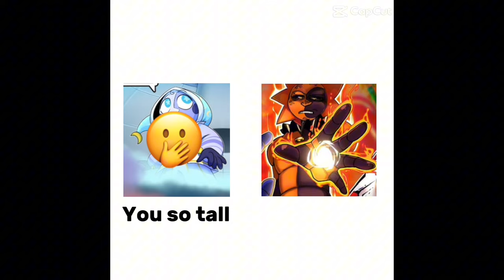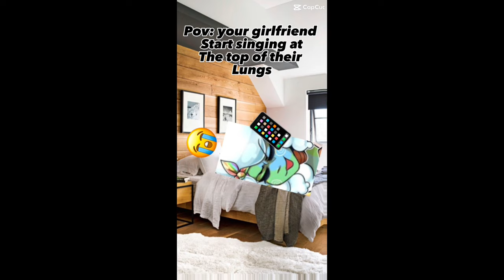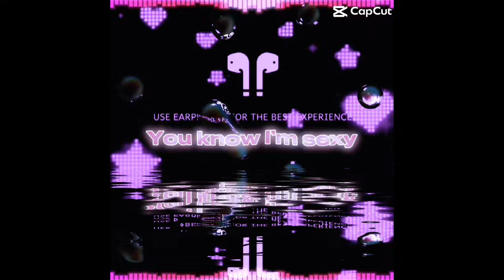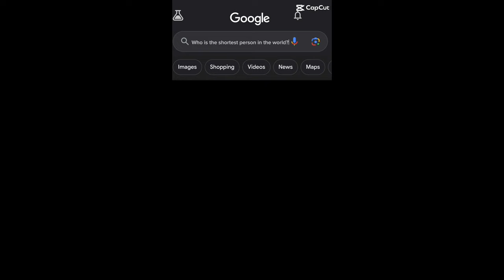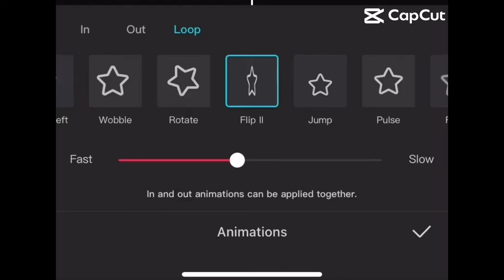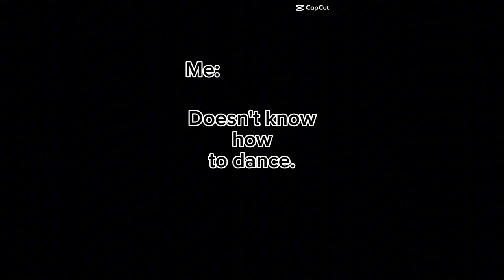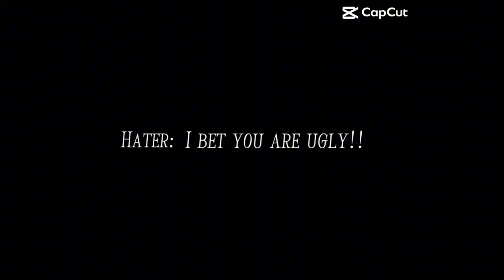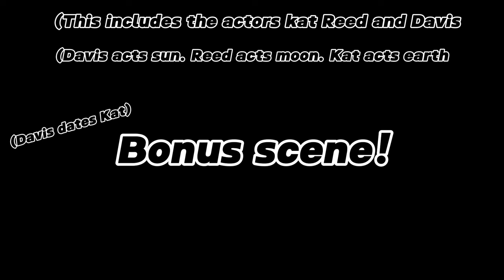SUN AND MOON SHOW EMEME COMPILATION (ALL PARTS!!!!)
Enjoy this silly lil video!

R. I. P Solar. I hope sun moon lunar and earth are doing alright.